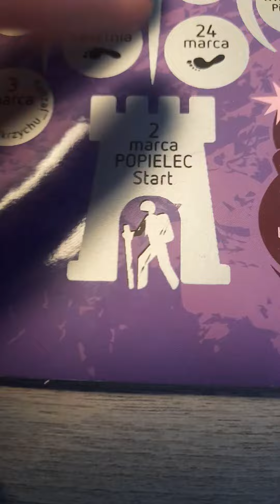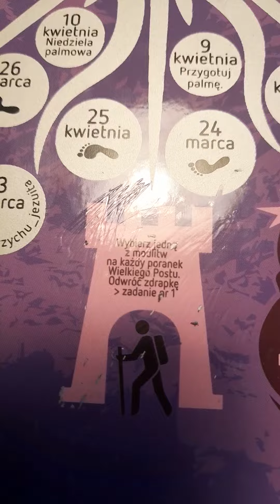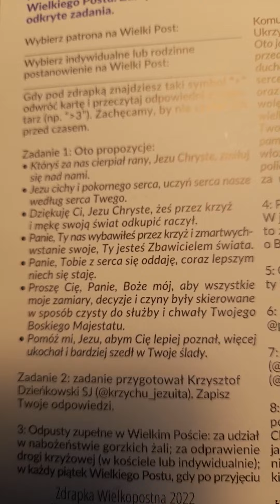zdrapka wielkopostna 2022 dzień2